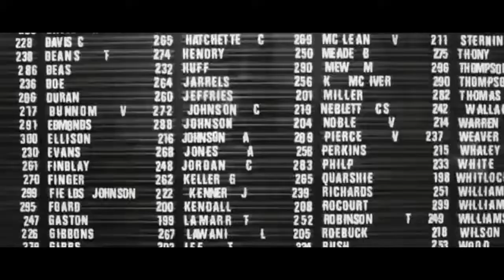Skrillex, Diplo & Kanye West ft. Rihanna - Mind Of The Light (Music Video) (BANGERS Mashup)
JOIN MAYDA ROZ SO THAT YOU CAN OBTAIN ALL THE NOTIFICATIONS AND YOU CAN HELP US TO GROW & CREATE MORE CONTENT

Follow MAYDA!